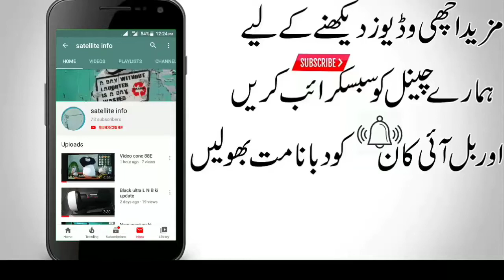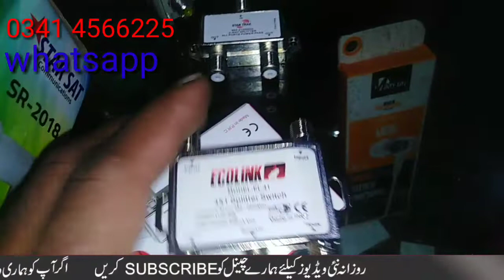Aik dish par 4say 8TV chelany ki inpharmaishan